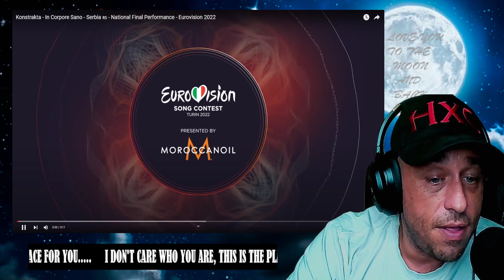Konstrakta - In Corpore Sano - Serbia 🇷🇸 - National Final Performance - Eurovision 2022 Reaction!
Show @EurovisionSongContest some love!